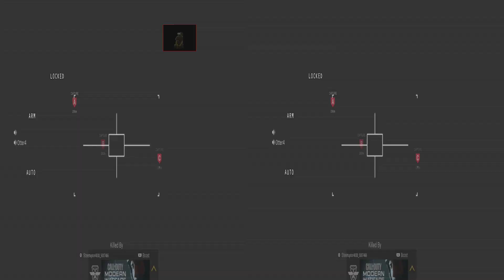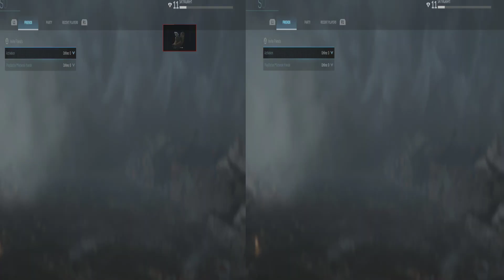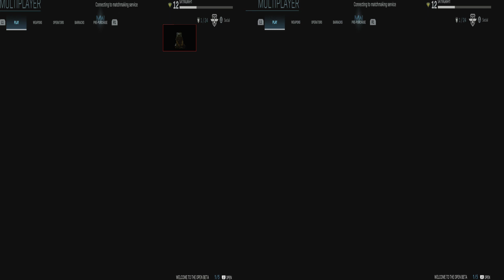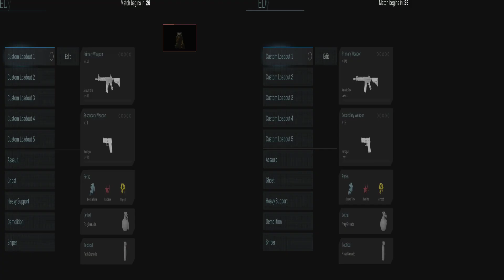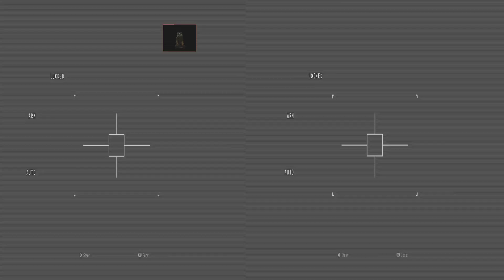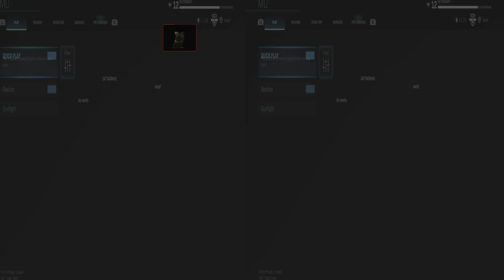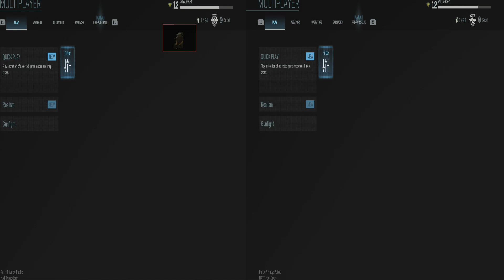Call of Duty Modern Warfare VR Open Beta PlayStation VR + Zeiss Headtracking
0 code , don a VR HMD and come along for my final session of Call Of Duty Modern Warfare Open Beta which I am playing with a PlayStation VR headset with Zeiss head tracking ... plug and play ... well you know I can't wait. By this time I've been playing over 2 days, I can't tell if I am doing better because I know the maps or the HMD or 2D VR I am using... oh and nothing is really VR. yet ... yes I know it's not 3D. wait for the PC version for that... I am actually playing in VR, whilst streaming in VR on Twitch , Capturing in VR and also volumetrically capturing my hologram playing the game here

this is from Day 2 ( Day 1 coming up and it's entirely holographic)